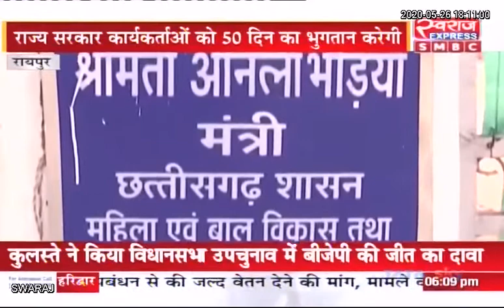Chhattisgarh News: महिला एवं बाल विकास मंत्री Anila. bhediya से खास-बातचीत